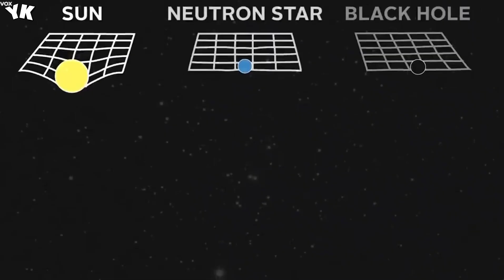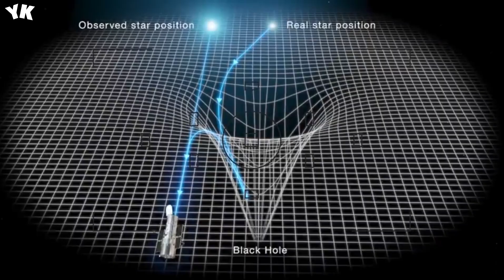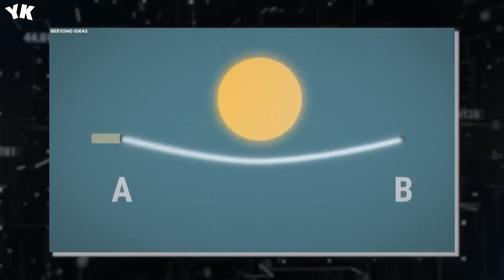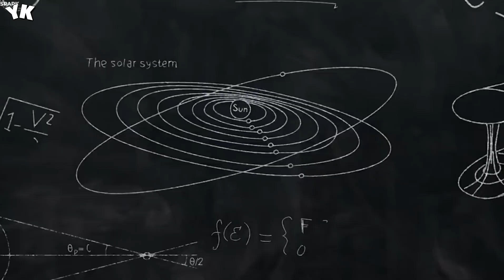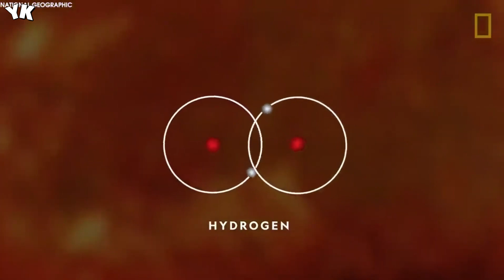1 MINUTE AGO: James Webb Telescope Just Detected 700 Galaxies Inside THIS Black Hole - You Know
1 MINUTE AGO: James Webb Telescope Just Detected 700 Galaxies Inside THIS Black Hole - You Know

The James Webb Space Telescope is a groundbreaking instrument that's transforming our understanding of the universe. It allows us to peer into regions of space that were previously inaccessible, revealing phenomena that challenge our existing knowledge. One of the most astonishing discoveries made by JWST is the presence of 770 galaxies inside a black hole. This finding defies conventional wisdom about black holes, which were previously thought to be cosmic entities with an event horizon—a point beyond which nothing, not even light, can escape.